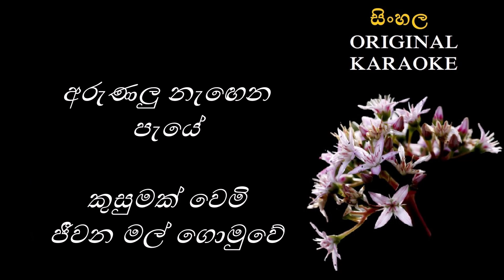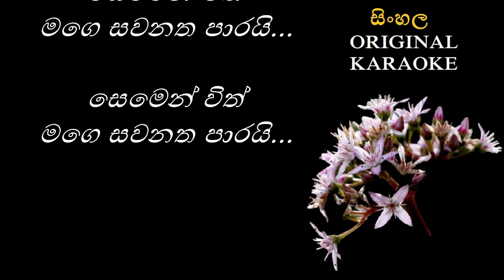Sende Andura Lowa - සැඳෑ අඳුර ලොව - KARAOKE - Somathilaka Jayamaha/Somathilaka J/Somathilaka J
තනුව සහ සංගීතය : සෝමතිලක ජයමහ
පද රචනය : සෝමතිලක ජයමහ
මුල් ගායනය : සෝමතිලක ජයමහ